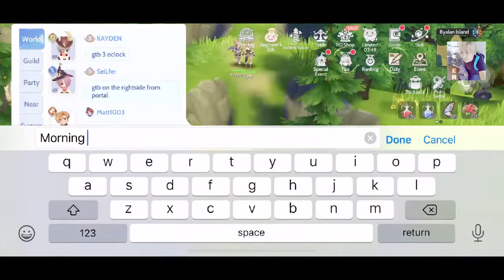RAGNAROK origin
Let’s play Ragnarok Origin via Omlet Arcade!
(My mic is ON right now)

IGN:Mystersuoi
Server: Poring
Job Class: Mercenary